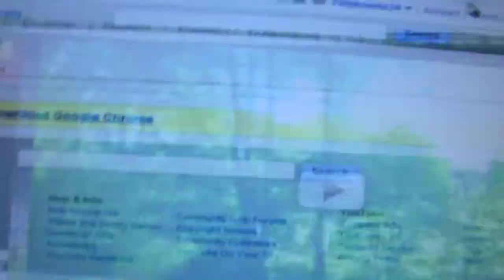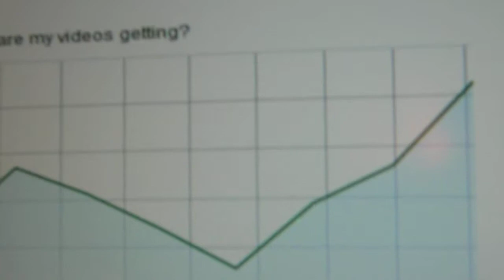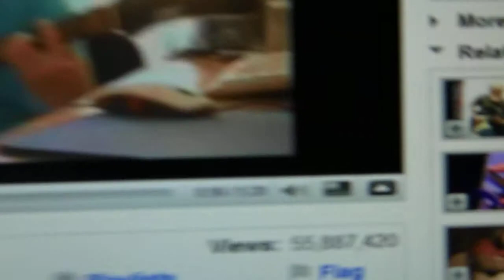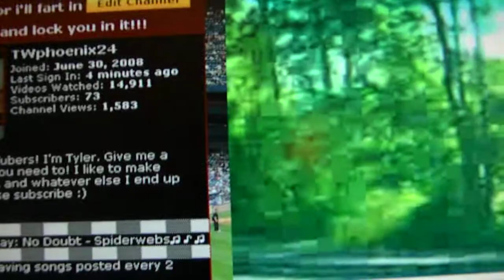The Virtual tour of the "insides" of my channel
im not tellin you the password